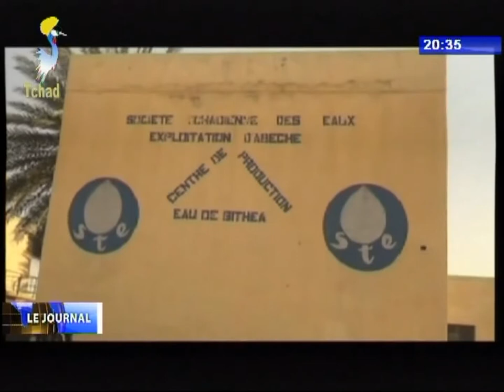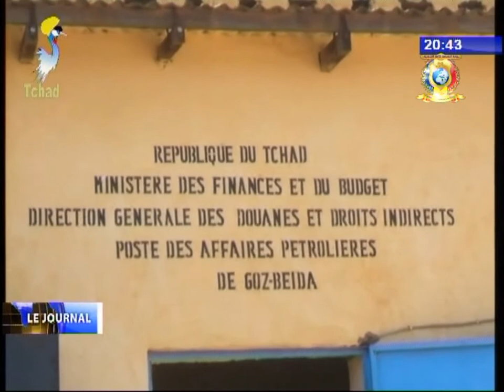INFOS TELE TCHAD DU 24 OCTOBRE 2017 - Nouvelles des Provinces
Titres
1) REGION DU OUADDAI - Mission conjointe du Gouvernement et BAD à Biteha.
2) REGION DU SILA - Visite du gouverneur dans les services reconcentrés de l'Etat.
3) REGION DU BORKOU - L'honnorable Mansoura Hamid Nouri sensibilise les femmes.